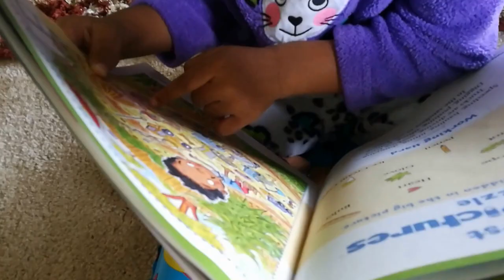Kid making up her own Story